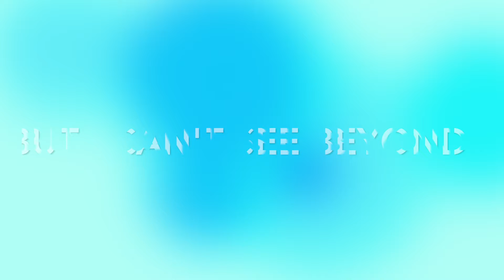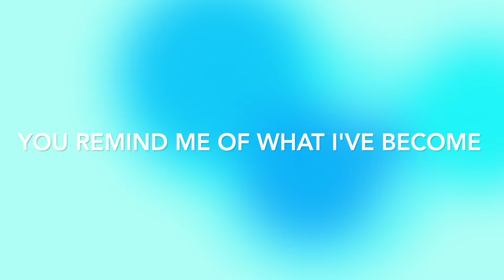"Damaged" by Amie Bishop & Dan Wilhite. Lyric Video.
Title:  Damaged
Written by:  Amie Bishop, Dan Wilhite & Cameron Sims
Vocalist:  Amie Bishop

About || I am Amie Bishop, a multi-genre songwriter & singer that makes rock, new age, covers, subliminals, meditation, & affirmation music.  I am a mommy, a narcissistic abuse survivor, registered nurse, USAF veteran, stretch & flexibility coach, abundance & manifestation coach.  I also like to make unique mixed drinks.  I have mastocytosis, so I make a ton of interesting products for my life.

I am becoming a resource for those needing to heal, feel, reveal their true soul purpose, recover from trauma, and live your best life.  Come with me as I embark on my new journey to manifesting yet another dream life.

Listen at my Spotify Artist link for Affirmations to increase your vibration and frequency to achieve your goals.